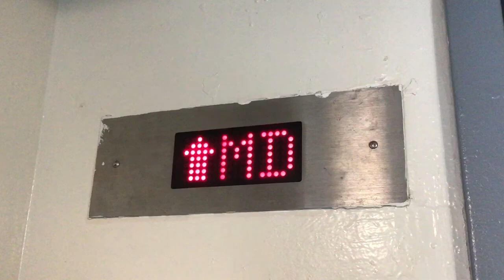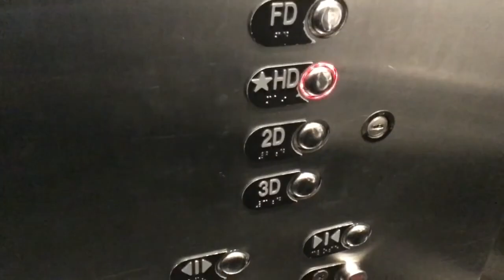An elevator without an inside indicator at the Intrepid Museum.